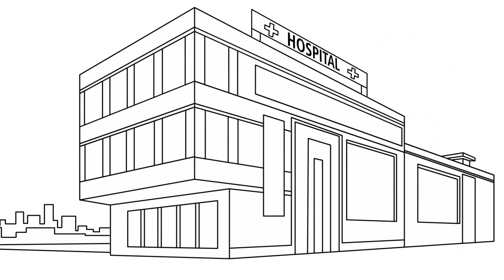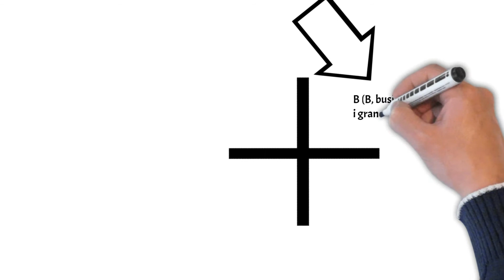i quadrante del cashflow (devi cambiare il modo in cui pensi e come guardi il mondo.)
Cambiare quadrante non è come cambiare lavoro o cambiare professione: devi cambiare il modo in cui pensi e come guardi il mondo.
i quadrante del cashflow
quadrante del flusso di cassa è un modello che mostra dove le persone acquisiscono il proprio reddito: si può essere dipendenti, lavoratori autonomi, grandi imprenditori o investitori

Il quadrante del flusso di cassa è un modo per classificare le persone in base a come guadagnano.

Il quadrante del flusso di cassa è un modello progettato da Robert Kiyosaki per mostrare i quattro modi in cui le persone acquisiscono la maggior parte del proprio reddito.
I due quadranti a sinistra sono il quadrante, E. e il quadrante S, che fanno riferimento rispettivamente a lavoratori dipendenti o impiegati (E, employee) e a lavoratori autonomi o piccoli imprenditori (S, self employed), mentre nei quadranti di destra troviamo i grandi imprenditori (B, business owner) e gli investitori (I, investor).